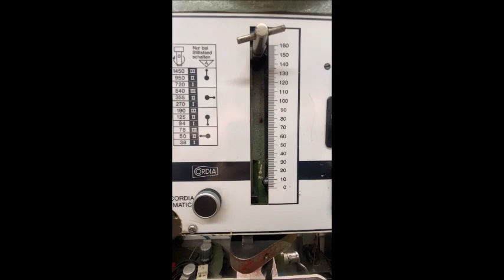Säulenbohrmaschine CORDIA Typ HS 30 VG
Lagernummer: 61016
Säulenbohrmaschine CORDIA
Typ HS 30 VG